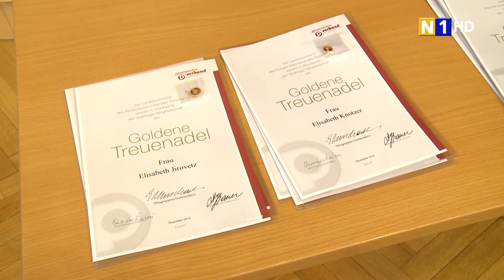Adventfeier der Pensionisten in Traiskirchen